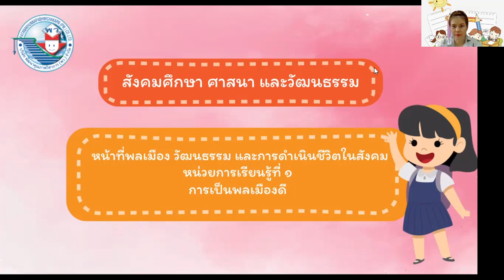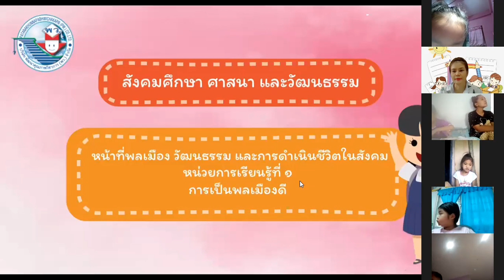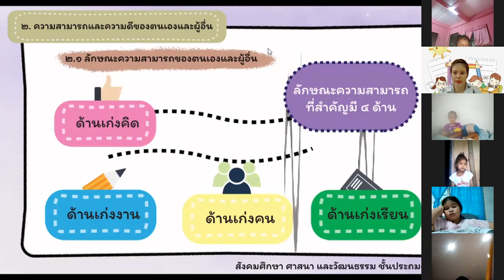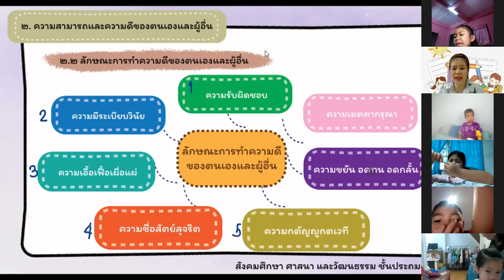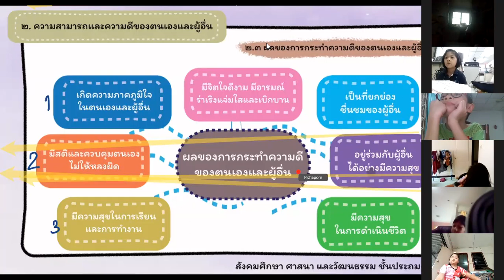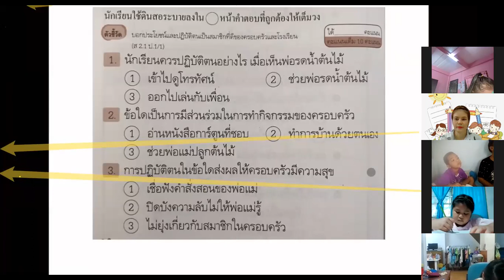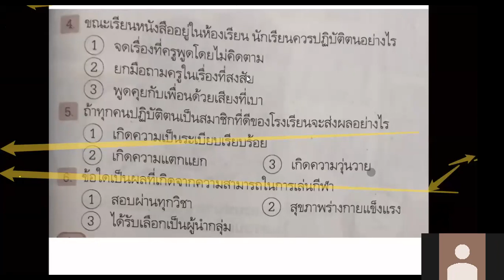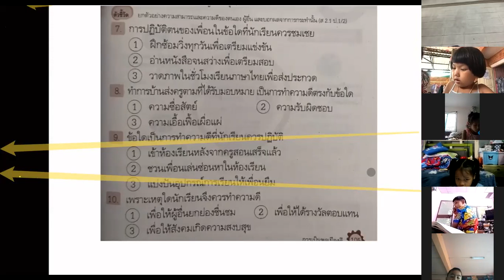สังคมศึกษา​ ป.1 เรื่อง ความสามารถและความดีของตนเองและผู้อื่น